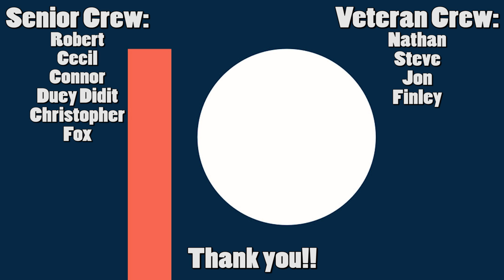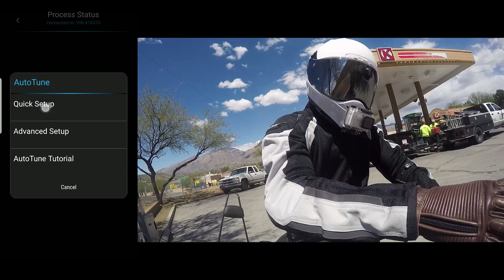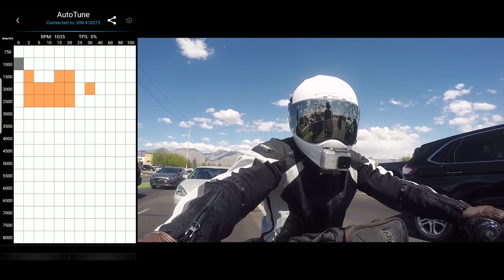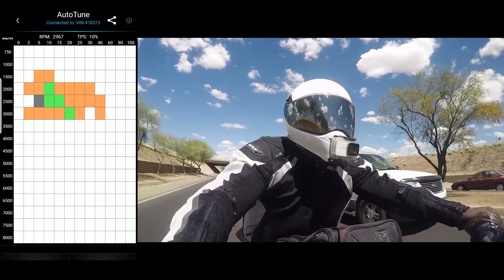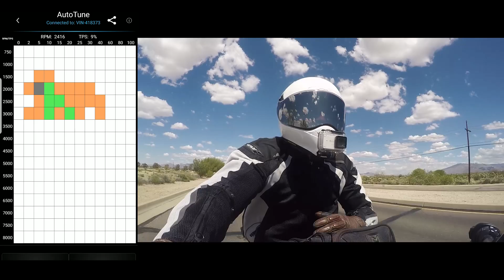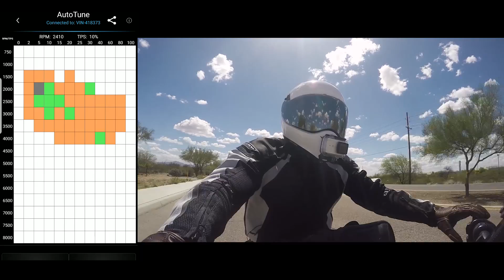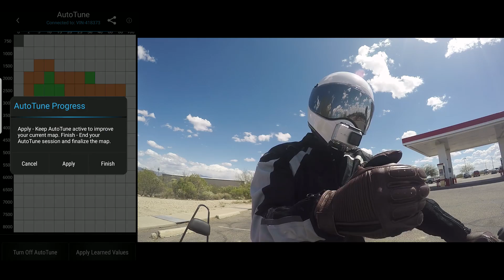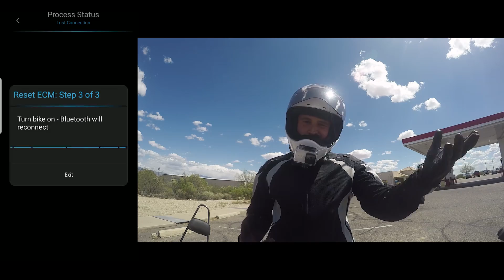Autotuning the Vance and Hines Vo2 Air Intake with the Fuelpak FP3 / Part 1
My flange nuts on the front exhaust fell off!! That's why it is so loud. The info is important for autotune, but I need to redo the autotune process!! Wow. Sorry about the audio, but It is fixed now!

You need to autotune your bike with the Fuelpak FP3 if you have an aftermarket exhaust. Especially tune it after getting the Vo2 air intake. The bike is much louder and I need to find the right fuel mixture. While I am doing that, I promise the audio will become better too.

Fuelpak FP3 Apps:
Android:

Robert, Connor, Duey_didit, Christopher, Fox and Cecil!

👇👇👇 FULL LIST OF WHAT I USE 👇👇👇

MY T-SHIRTS:

► Roland Sands Design Dezel Gloves
► S&S Rust and Redemption Jeans

MY EQUIPMENT:
► SENA SMH10r
► GoPro HERO4 Black Edition
► Yi 4k Action Camera
► Tascam DR-05 Digital Audio Recorder
► Sony ECM-CS3 Stereo Lapel Mic
► Ram Mounts Handlebar Rail Mount with U-Bolt Base and Universal X-Grip Cell Phone Holder

MY RIDE:
► 2012 Harley Davidson Nightster 1200cc (Sportster)
► Roland Sands Design Fly-By-Wire Grips
► Biltwell Moto Bar Handlebars (Dimpled)
► Burly Brand 20" Black Sissy Bar w/Pad
► Sportster LED Headlight
► Burly Brand MX Style Footpegs
► Roland Sands Design Cafe Gas Cap
► Vance and Hines Mini Grenade Exhaust
► Roland Sands Design Speedo Relocation Kit
► Roland Sands Design LED Indicator Lights
► Mustang Fast-Back Seat for Harley Sportster
► Progressive 412 Series 13.5" Shocks
► Duro HF 904 Median Dual-Sport Rear Tire

DanDanTheFireman is not intended to be a source for advice. Visitors to DanDanTheFireman should always seek the advice of an appropriately qualified professional. DanDanTheFireman assumes no responsibility for information contained on this channel and disclaims all liability in respect of such information. In addition, none of the DanDanTheFIreman content will form any part of any contract between us or constitute any type of offer by DanDanTheFireman. Specific disclaimers may apply in addition to certain content or parts of the channel. DanDanTheFireman hereby excludes liability for any claims, losses, demands, or damages of any kind whatsoever with regard to any information, content, or services provided, including but not limited to direct, indirect, incidental, or consequential loss or damages, compensatory damages, loss of profits, or data, or otherwise.